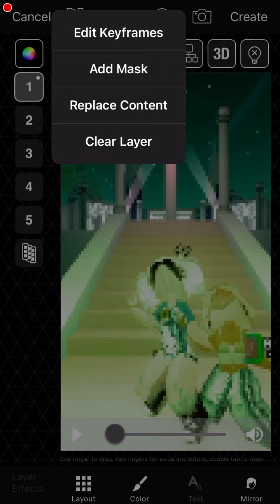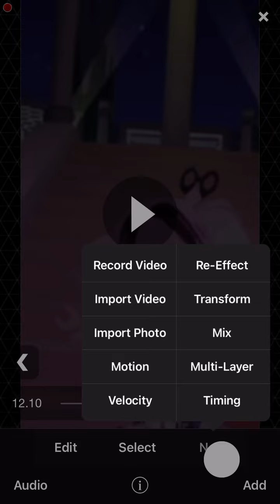i don’t have any packs and i don’t have pro charli 😖😔🥰